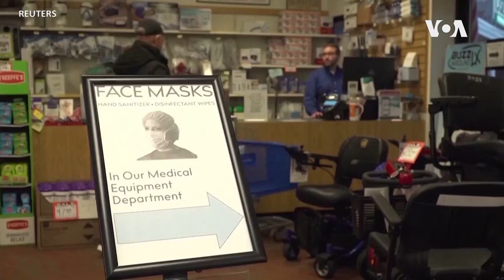武汉肺炎疫情211 武汉肺炎严重冲击同性恋社区 作者美国之音 加中美万花筒451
邱贞嘉（美国国家卫生研究院国家过敏与传染病研究所研究员）：台湾成功抗疫的模式，1专业领导；2重视科学和数据；3不同机构和中央，地方的协调，国民配合。   因为我一直在密切关注台湾的抗疫和美国加拿大的抗疫，所以我认同邱贞嘉的论点。   美国七老八十的政客和技术官僚领导的美国抗疫对美国人民是悲剧！
今天2021年3月27日（非本视频时间）。截止今天，中华民国台湾武汉肺炎累计确诊染疫1013人，死亡10人。  美国累计确诊已达3085万人，死亡56万1139人。全球累计确诊1亿2千600万，死亡278万0153人。  台湾抗疫全球第一！美国受害世界第一！教训是什么？ 谁之罪？
我在看各大媒体疫情信息报道时，把美国和中华民国台湾的防疫措施对照着看。就好像上一次SARS流行，我住在深圳把北京的防疫信息和香港的防疫信息对照着看。不怕不识货，就怕货比货；我这里指的货是“防疫措施”！